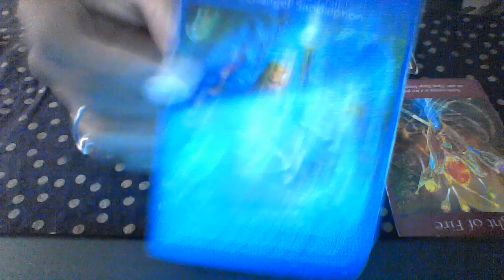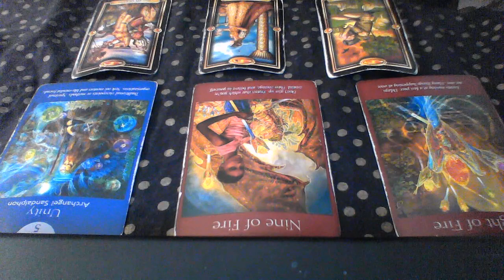AQUARIUS TIMELESS YOU WILL GET WHATYOU WANT CALM DOWN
10off35
15off45

My astrological makeup:

Sun: Aquarius
Moon: Libra
Ascendant: Aries

Ellej446
TAROTOFELLE